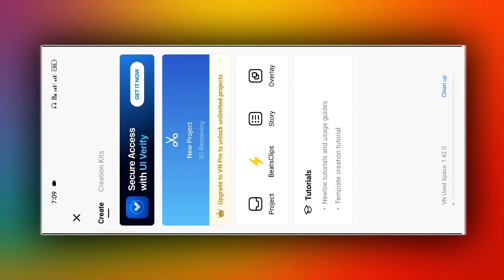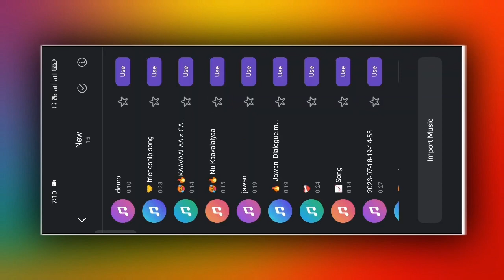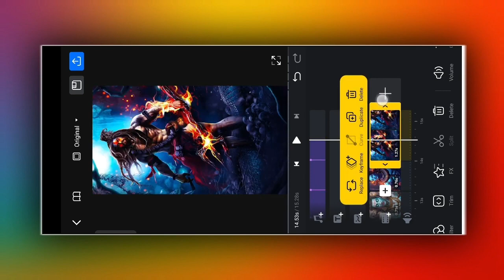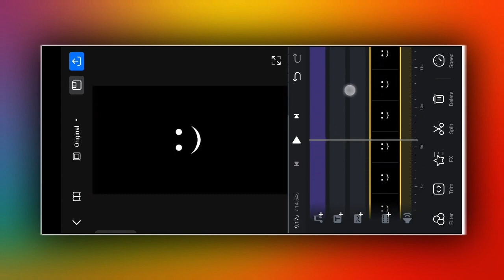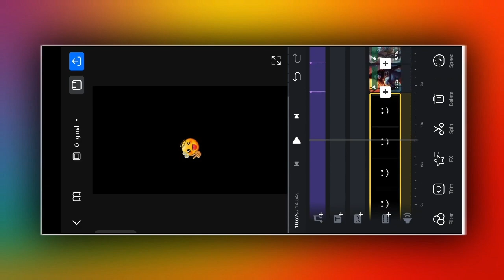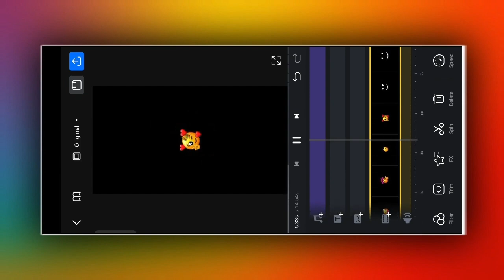Mahakal Status Video Editing Vn App _ Viral Reels Editing 4k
Mahakal Status Video Editing Vn App | Viral Reels Editing

                               Hi" Guys
In today's video, I have told how you can edit new viral reels video in vn app. Hope you all will like this video .

.. Tags: - trend xml new one photo sad video editing one photo video editing 1 photo video editing new one photo status video editing one photo whatsapp status video editing xml file alight motion vn app xml preset trending instagram reels editing technical soumik vn video editor vn app se editing kaise kare vn video editing video editing video editing app new video editing 🔥 Like, Share and Subscribe 🔥 ©Note:- All The Images/Pictures Shown In The Video Belongs To The Respected Owners And Not Me... I Am Not The Owner Of Any Pictures Shown In The Video *Copyright Disclaimer Under Section 107 of the Copyright Act 1976, allowance is made for "fair use" for purposes such as criticism, comment, news reporting, teaching, scholarship, and research.